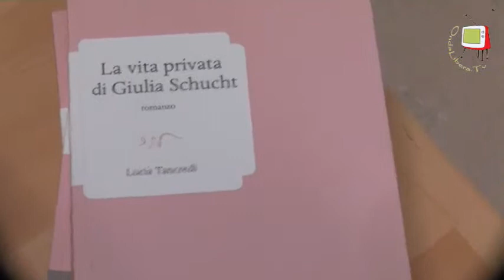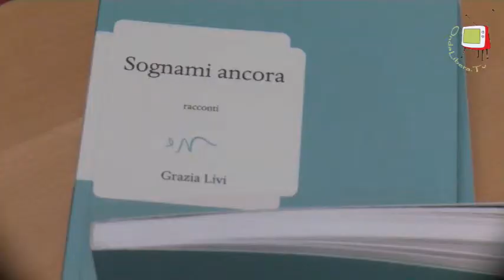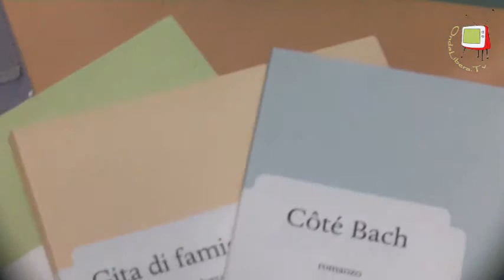Fano - MeMo - Corpo celeste, incontro su Anna Maria Ortese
La Mediateca Montanari MeMo ha organizzato, il 4 dicembre 2014,  un incontro per ricordare la scrittrice Anna Maria Ortese in occasione del centenario dalla nascita.
L'iniziativa,dal titolo Corpo celeste, come l'ultimo libro scritto dalla Ortese, è stata condotta dalla scrittrice Lucia Tancredi e dal filosofo Mauro Bozzetti.
Lucia Tancredi che, ricordiamo nel 2013, a Verona, è risultata vincitrice della 18^ edizione del premio letterario internazionale "Scrivere per amore", con il libro "La vita privata di Giulia Schucht", al termine dell'incontro ci ha rilasciato questa intervista.